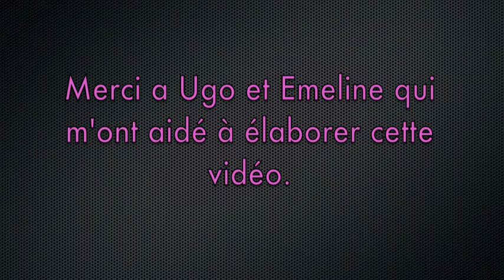Make Up jour de l'an, evening make-up look.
Make up jour de l'an, une vidéo qui vous sauvera la vie en cas de panne sèche d'idée make-up!
This vidéo will save your life, a great make-up for a fantastic evening look!